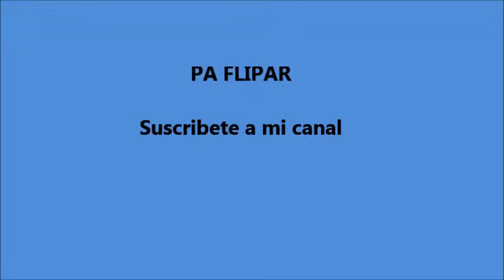Crea hermosas figuras solo con sus pisadas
Simon Beck es conocido como “artista de nieve” , y ha creado un gran dragón unidamente con las huellas que ha dejado en la nieve al caminar